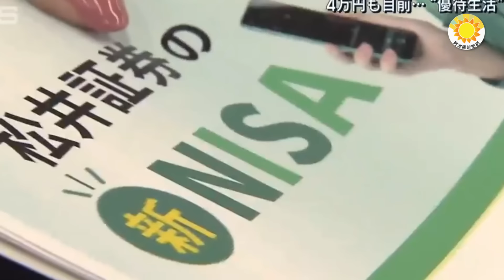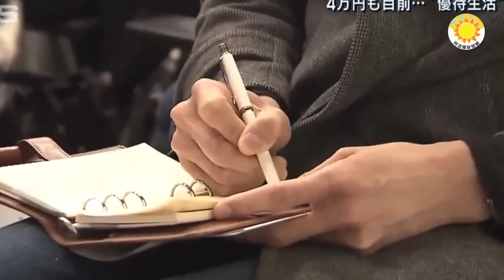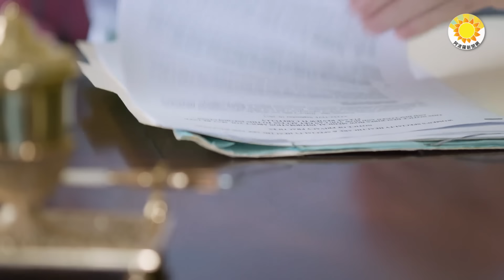🔥兩會後中國人將全線大出逃？日本給中共送上「大禮」！方寸已亂李強工作報告29次提「安全」確認中央軍委主席負責制；李強作報告談及台灣 未提「和平統一」；趙安吉亡因？德州警方再反轉【阿波羅網KM】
00:00 摘要
00:47 兩會後中國人將全線大出逃？日本給中共送上「大禮」 ！
03:28 李強作報告談及台灣 未提「和平統一」
05:06 方寸已亂李強工作報告29次提「安全」 確認中央軍委主席負責制
07:12 趙安吉亡因？德州警方再反轉

本文網址：

兩會後中國人將全線大出逃？日本給中共送上「大禮」 ！
方寸已亂李強工作報告29次提「安全」 確認中央軍委主席負責制